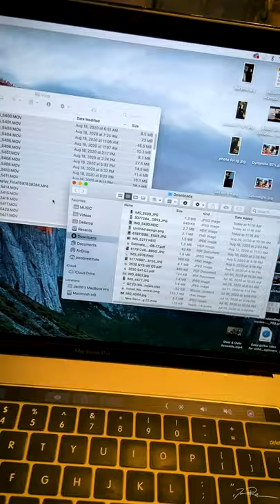buying used clothes - A Musician's Life - [August 27, 2020 vlog]